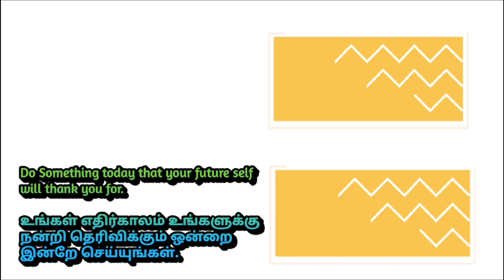'குதிரை பேரம்' எப்படி வந்தது தெரியுமா?